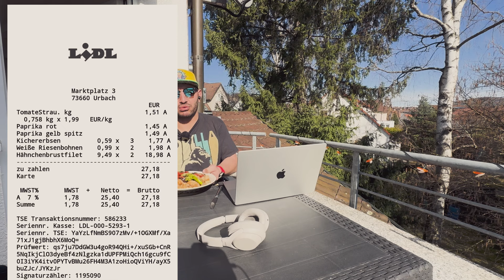ALMANYA'DA MUTFAK MASRAFLARI NE KADAR (Almanyada günlük hayat)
Bazı Almancı türklerin bir çok iddasını çürüttüğüm bu videodan herkese selamlar.

Almanya'ya işçi olarak nasıl gidilir?
Almanya'da işçi olarak çalışmak için gerekli şartlar
Almanya'da işçi olarak çalışmak ne kadar kazandırır?
Almanya'da işçi olarak yaşamanın zorlukları
Almanya'da işçi olarak iş bulma

Almanya işçi vizesi
Almanya işçi maaşları
Almanya işçi yaşam şartları